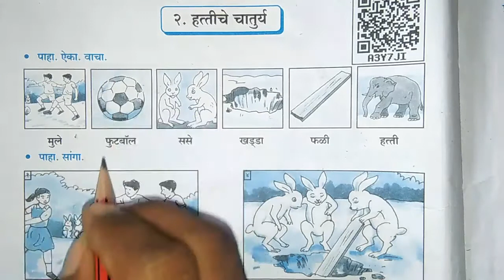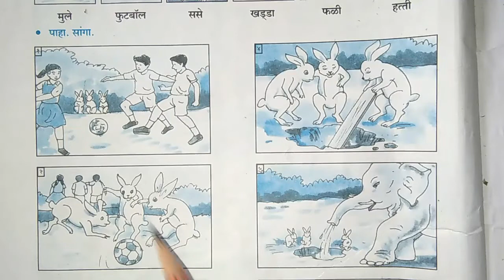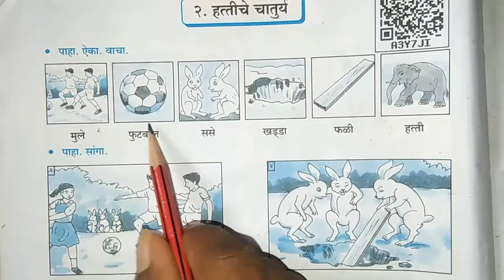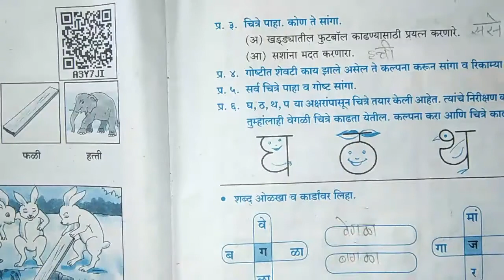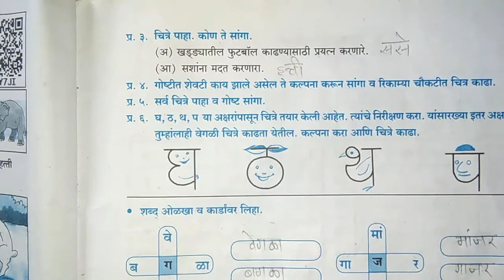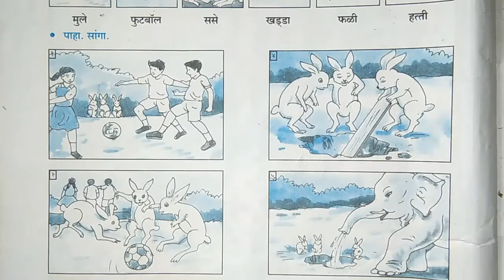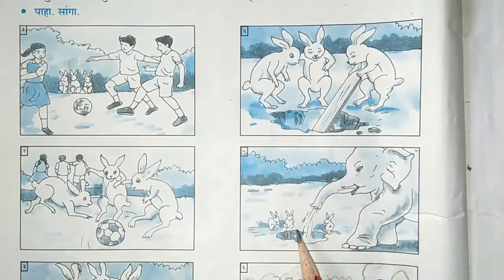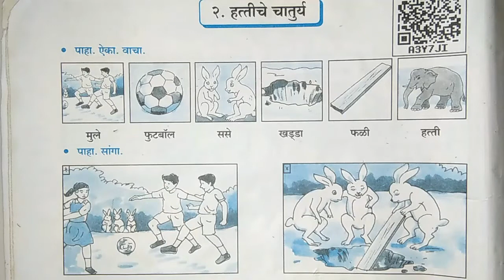5th std , Marathi २. हत्तीचे चातुर्य explanation with Question and answer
Hathi ki chaturai
Hathi Che chaturia

5th standard chapter 2 Hathi che chaturya